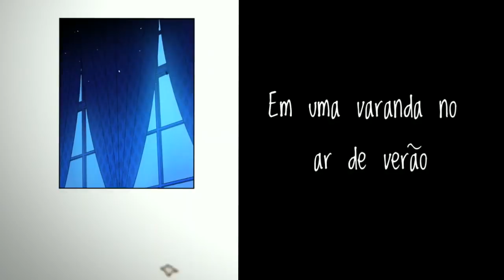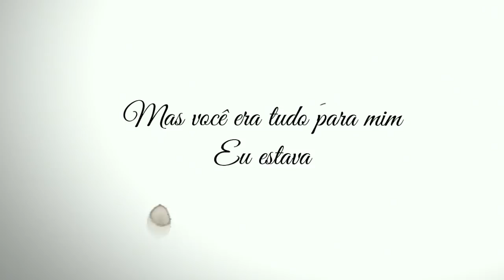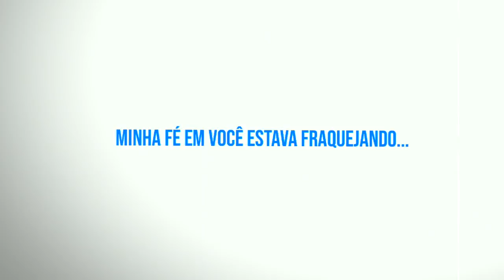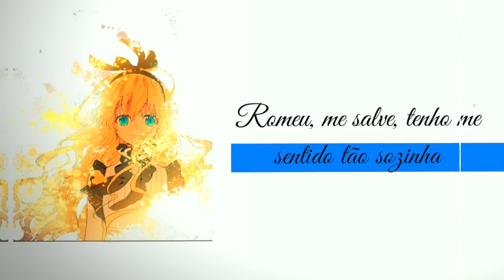Taylor Swift - Love Story [Legendado/Tradução]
°música legendada

✪ video lyric [ legendada // tradução ]

✪ O canal Pequeno Prîncipe é voltado para músicas com letras fortes, onde elas mostram à vocês que momentos tristes passam, momentos bons devem ser guardados, e que às vezes somos nossos próprios inimigos. Espero que goste do conteúdo e que ele ajude vocês !

✪ Pequeno Prîncipe media :

- @frostermonterio (instagram)

♫ Mensagem pro criador original desta música ♪
Aqui não há nenhum copyright infração e tudo neste video  (imagem, áudio) não é meu, eu simplesmente misturei para um entretenimento.

more tags :

official video
legendado
tradução